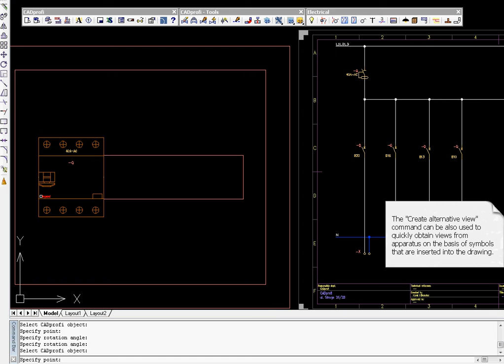CADprofi Electrical: automatic obtaining of apparatus view upon symbols that were used on schemes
In CADprofi there are many objects that have got the possibility to select the insertion view. Depending on the selected object certain 2D views will be available and for some manufacturers' libraries also 3D views. The Create alternative view command allows to quickly place one of available alternative views. When using this command, a new block is being inserted into the drawing.